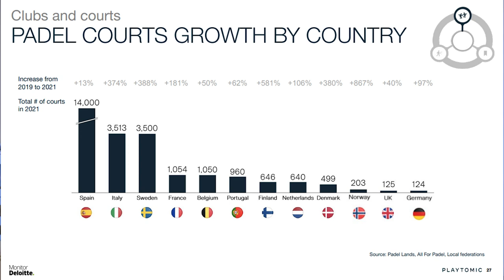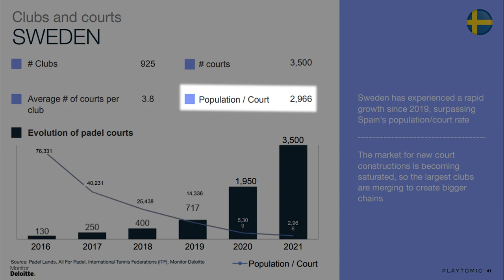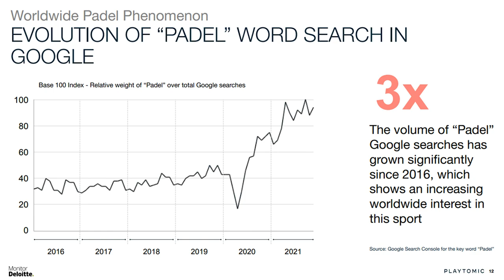THIS IS THE FUTURE OF PADEL, OLYMPIC? - the4Set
How many people play Padel in the world? How many countries play Padel in the world? When will Padel be an Olympic sport? All these questions and many more are answered by Luigi Carraro, president of the FIP